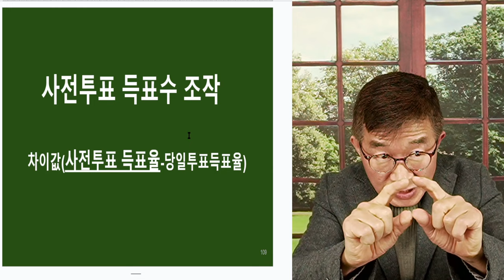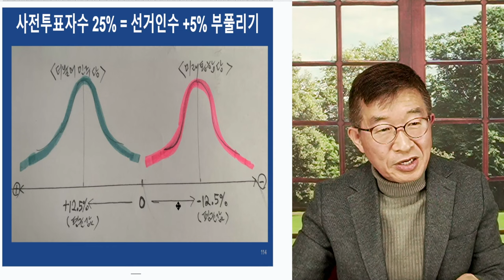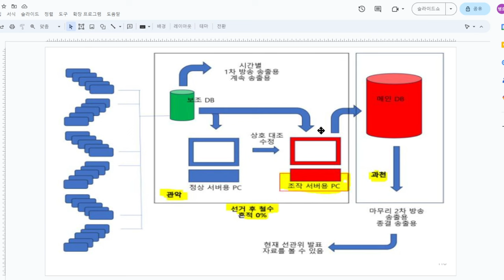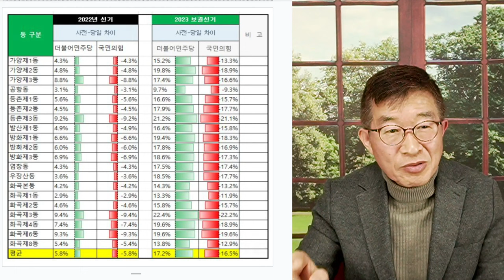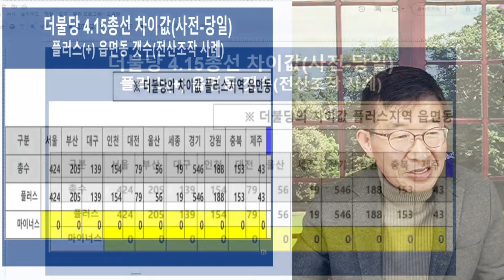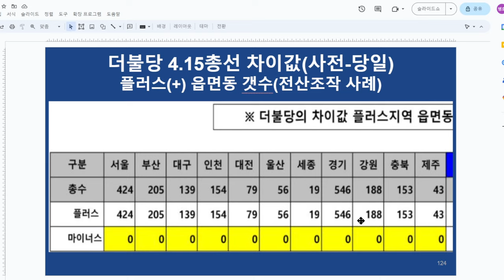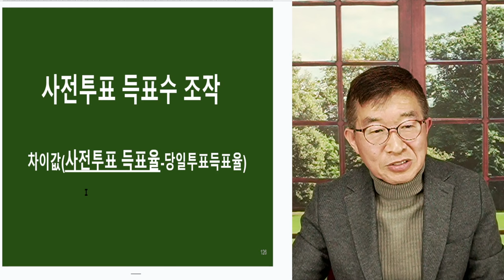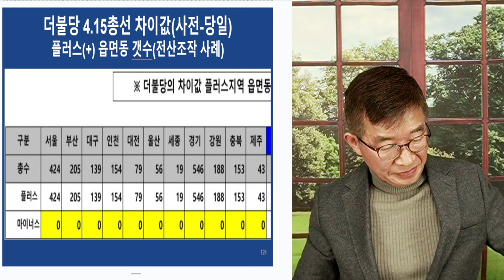전산으로, 결과 제조 / 낱낱이 밝혀진, 선관위 작업 [공병호TV]